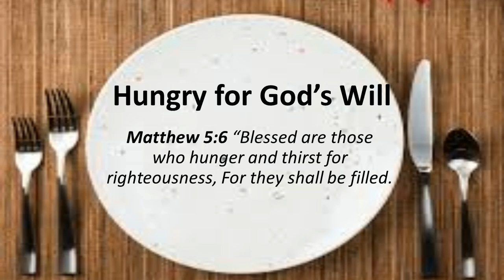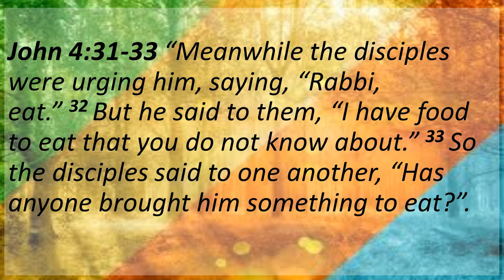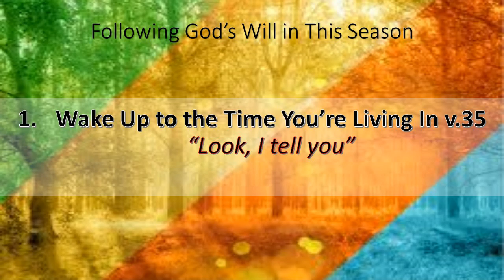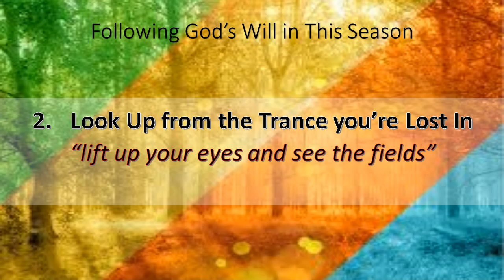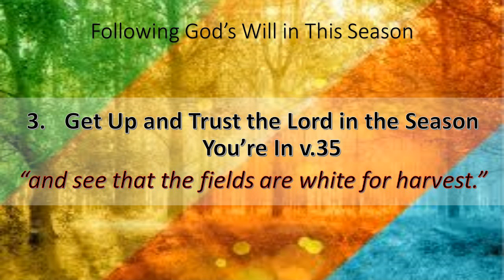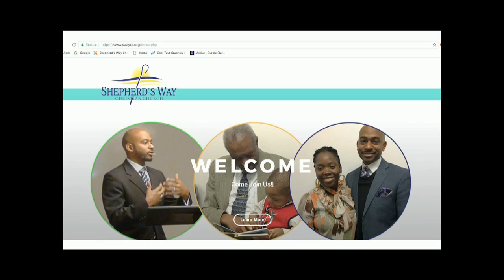Following the Will of God in this Season (Jul. 8, 2018) Pastor Robert O'Neal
Hungry for God's Will Series: Part Two. "No matter what season of life you are in, we must follow the will of God in this Season, the season of Harvest."